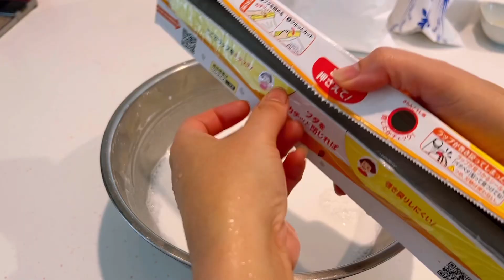ชำกิ่งโหระพา|เอาแตงโม เมล่อนอินทรีย์นอนเปล |ผัดซีอิ๊วเส้นใหญ่สดทำเอง เส้นเหนียวนุ่มมากป่ะป๊าชมอร่อยๆ